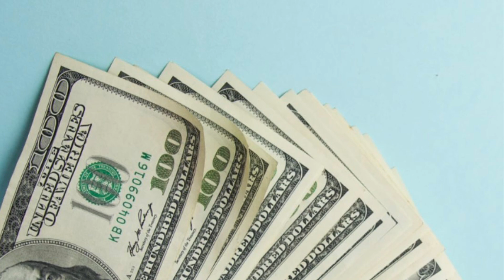Willie’s description of Con Men